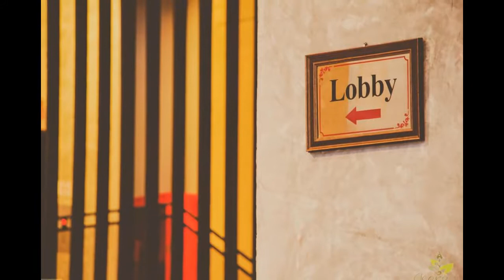Korapura Resort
1121/1 Suranarai Rd. A.Muang, 30000 Nakhonratchasima, Thailand
Korapura Resort, located in Korat, is 1 km from Nakhon Ratchasima Rajabhat University. Offering modern rooms, the property features meeting facilities, coffee shop and restaurant. Staff at the 24-front desk can assist guests with laundry service. Free Wi-Fi is available in all areas.

The resort is 3.5 km to Thao Suranari Monument and Chumphon Gate. It is 4.5 km from Maharat Nakon Ratchasima Hospital.